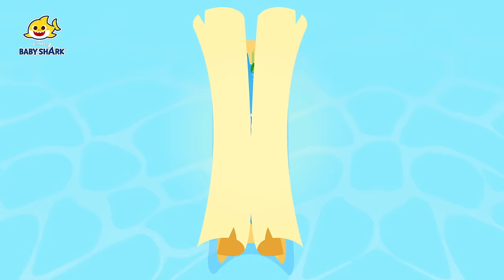🚨SOS! Ocean Friends are Sick and Visit Baby Shark Doctor | Hospital Play | Baby Shark Official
You're watching "🚨SOS! Ocean Friends are Sick and Visit Baby Shark Doctor", a super fun compilation of Baby Shark videos!

★ Chapters

00:00 Let's Begin!
00:00:06 SOS! Ocean Animals
00:09:00 Hammerhead Shark and Shark Family
00:17:50 Pinkfong and Shark Family
00:26:43 The Police Officer is hurt!
00:35:39 My Bone Is Broken
00:44:41 Oh no! The Scary Deep Sea Creatures at the Dentist!
00:54:04 The Shark Family’s Teeth Are Rotten
01:03:06 Wah~ I'm Scared of the Dentist!
01:12:15 The Shark Family’s Teeth Hurt!
01:21:14 Aliens Go to the Dentist, Too?!
01:30:20 Amusement Park Mystery: Find the Shark Family
01:40:12 Shark Family Magic Map Hide and Seek
01:49:33 Thief Baby Shark Stole Our Colors!
01:59:34 Mission: Cross the Bubbling Lava!
02:09:08 Baby Shark's Friends Are Trapped!
02:18:27 Pop! Pop! Pop! Let’s Make Popcorn!
02:28:15 Someone Stole Baby Shark's Secret Sauce!
02:37:41 Drip, Drip Rain Drop Tears!
02:44:08 I’m Really Really Angry!